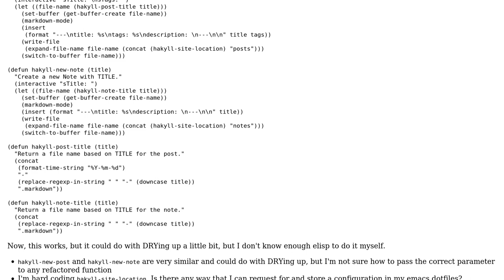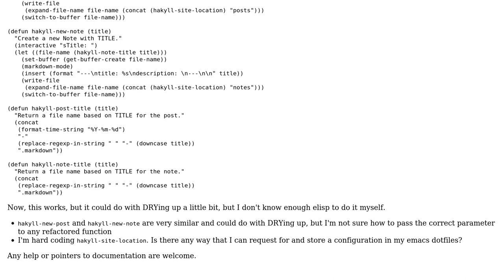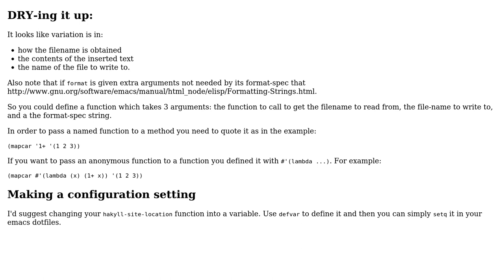Code Review: Emacs module that generates templates for my blog's static site generator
With thanks & praise to God, and with thanks to the many people who have made this project possible! | Content (except music & images) licensed under CC BY-SA | Music | Images & others | With thanks to user verdammelt user Toby Speight user Abizern user 200_success and the Stack Exchange Network Trademarks are property of their respective owners. You are responsible for your own actions.